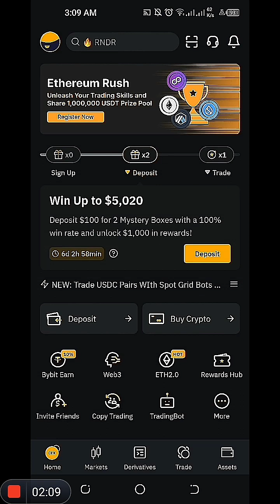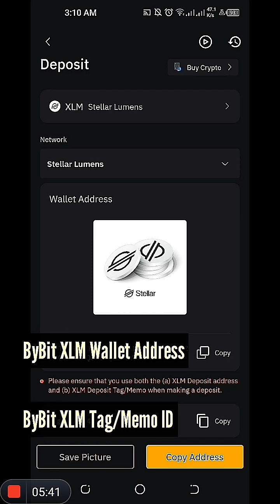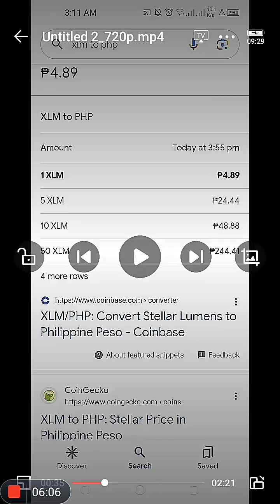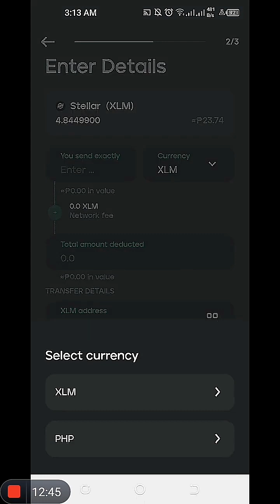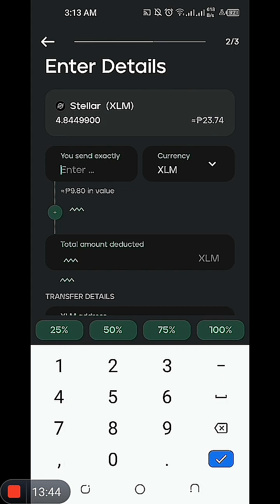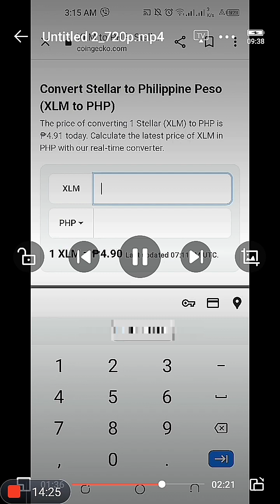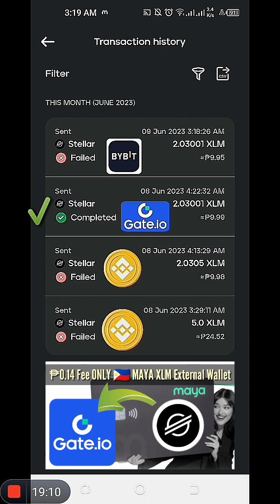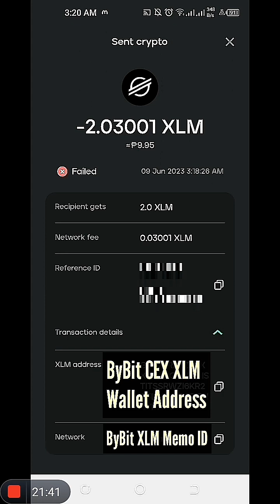Gagana Kaya? 💸 Send XLM from MAYA App to ByBIT Crypto Exchange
Gagana Kaya? 💸 Send XLM from MAYA App to ByBit Cryptocurrency Exchange

Maya Bank, Inc. is regulated by the Bangko Sentral ng Pilipinas (BSP). Deposits are insured by PDIC up to PHP500,000 per depositor.